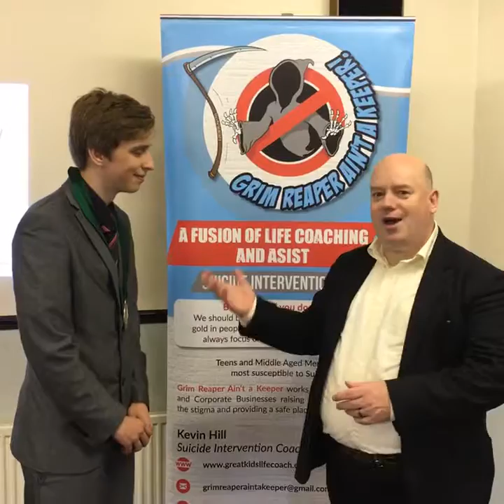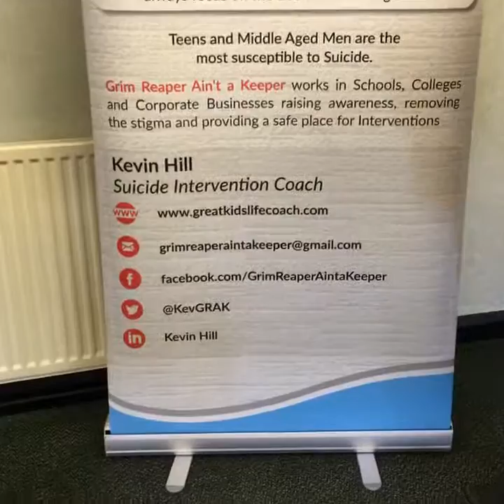Interview with Youth Mayor of Derby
Interview with Youth Mayor of Derby who attended my Zombies, Robots and Champions - Suicide Intervention Training on Sept 9th 2016.